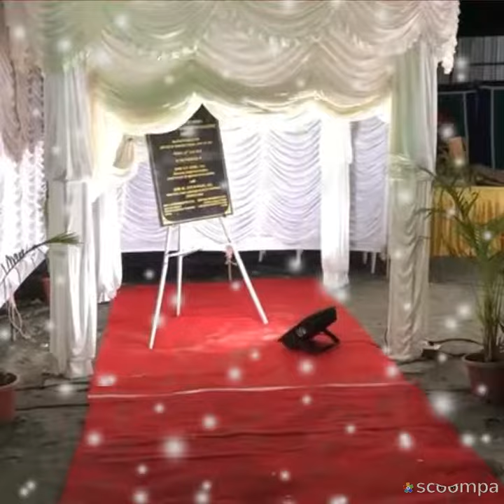AUTOMATIC SCREEN OPENING MYLAPORE IN CHENNAI